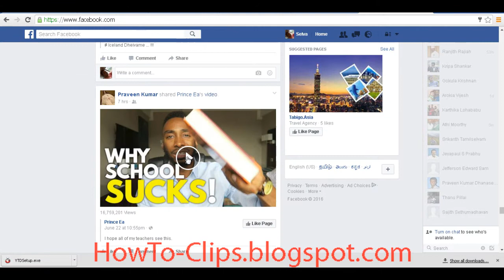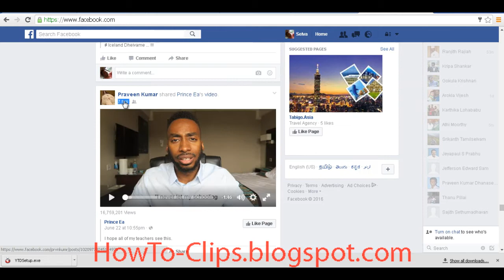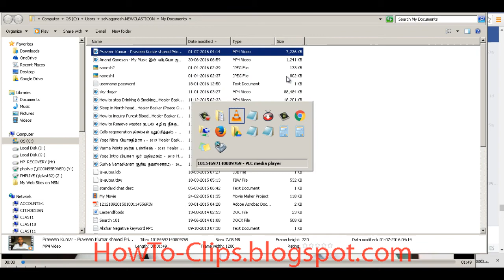How do I download videos from Facebook and save it to my computer - Just copy off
Its simple to extract the video from FB. Follow the video you can easily download the Facebook videos and save it to your computer, just a copy paste off the movie URL's